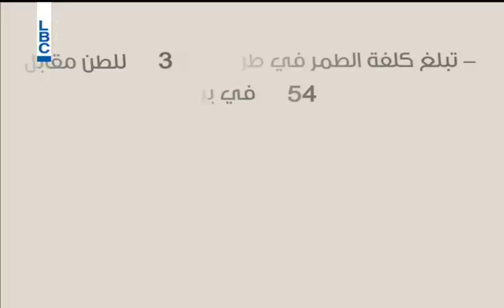Kalam Ennas - 30/7/2015 - كلام الناس - What’s the cost of waste treatment?